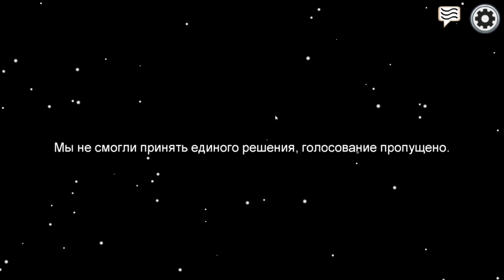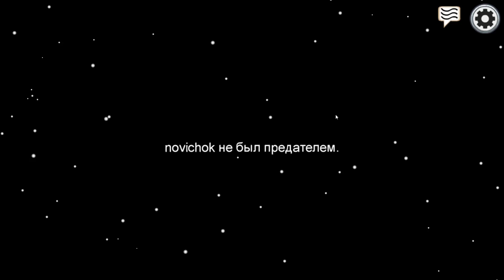ОНИ УБИЛИ КЕННИ!ПЕРВЫЙ РАЗ ИГРАЮ В AMONG US!ИГРА НА ТЕЛЕФОНЕ И ПК АМОНГ АС ПРОХОЖДЕНИЕ!ШОУ ХРИПЛОГО!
ОНИ УБИЛИ КЕННИ!ПЕРВЫЙ РАЗ ИГРАЮ В AMONG US!ИГРА НА ТЕЛЕФОНЕ И ПК АМОНГ АС!ШОУ ХРИПЛОГО!